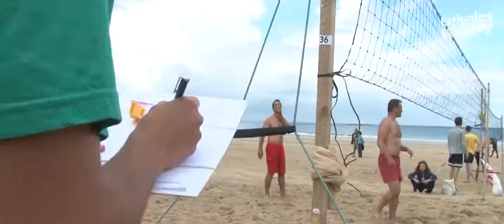Estivales de volley 2017 - Sables d'Or - Harder Better Faster Stronger